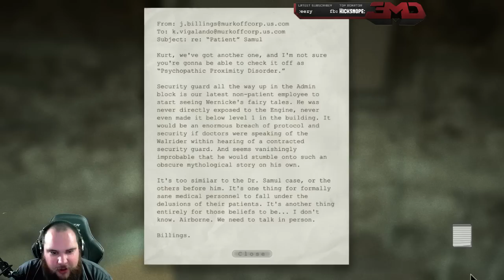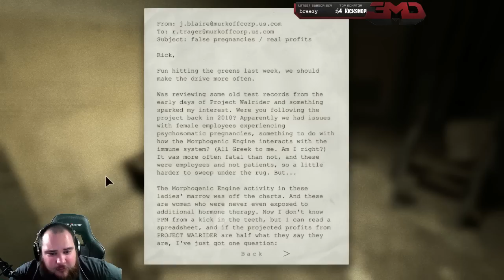Return of the Penis Twins | Outlast Whistleblower (Part 4)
Oh good, more time to spend in Mount Massive Asylum! I'm so lucky!